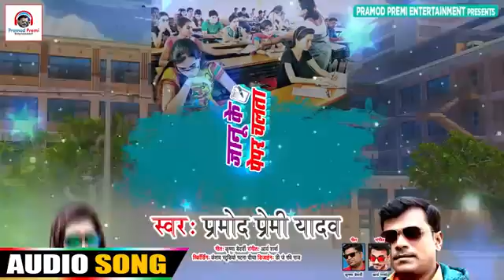जानू के पेपर चलता